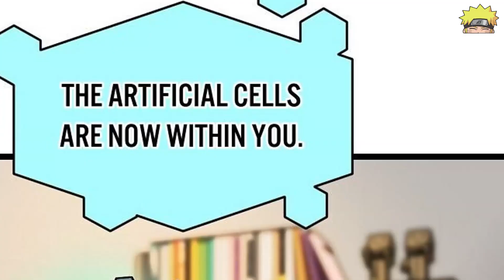Top 10 Manhwa/Manhua Where MC is A LEGEND but No One Knows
I've been on a hunt to find good, LEGENDARY MC manhwa and manhua. Some are popular, but I want to focus more on the undiscovered or unpopular series out there that feature a LEGENDARY MC. In this video, I'm going to go over some of my favorite webtoons and manhwa/manhua where the MC is a legendary figure, but no one knows his true identity and/or he doesn't tell anyone from the beginning! This top 10 list is in no particular order because it's just my opinion. In this video, I will be ranking the best manhwa or manhua where the main character is a legend among their peers, but nobody knows because they're so famous. The only way people find out that they are a legend is by meeting them face to face and seeing just how strong they really are.

►Our Offical App- Comming Out soon

• Thumbnail: Reverse Villain, The Great Mage Returns After 4000 Years, The Max Leveled Hero Will Return!

• Narration By: Zeerak Khan

•Manhwa/Manhua Name-
10. Reverse Villain
9. The Great Mage Returns After 4000 Years
8. Infinite Apostles and Twelve War Girls
7. I Am The Sorcerer King
6. The Constellation that Returned from Hell
5. The Heavenly Demon Can’t Live a Normal Life
4. MEMORIZE
3. Magic Emperor
2. Leveling With The Gods
1. The Max Leveled Hero Will Return!
Do you have knowledge of English and Anime Or manhwa? do you think you can help me make a script/photoshop/edit for my videos? feel free to contact me On Discord or email me at this
if you have any problem with the video then first contact me through the personal message we will delete your videos if you do not want to share them on my channel Thanks:)